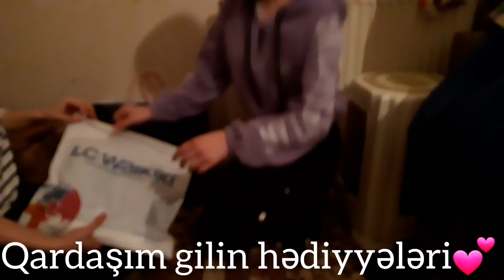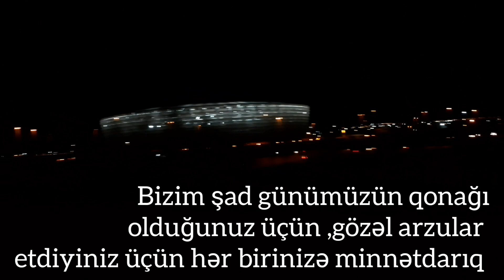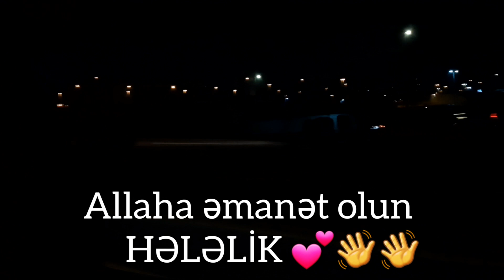VLOG125❤əzizlərimlə birlikdə iftarımızı açdıq və iki balamızın doğum gününü qeyd etdik💜Güllü🌺Nuray💜